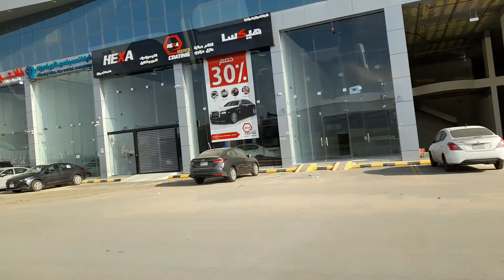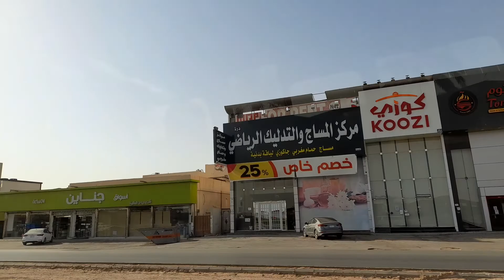UGAL UGALAN TAPI SERU GAES SEMOGA SAJA SELAMAT SAMPAI TUJUAN Aamiiin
Jika ada pertanyaan langsung di kolom komentar saja ya sobat terimakasih Selamat menonton semoga terhibur dan bahagia Aamiin
Jangan lupa di bantu like subscreb lonceng dan komentarnya ya temen2 semua terimakasih Selamat menonton semoga terhibur ya.